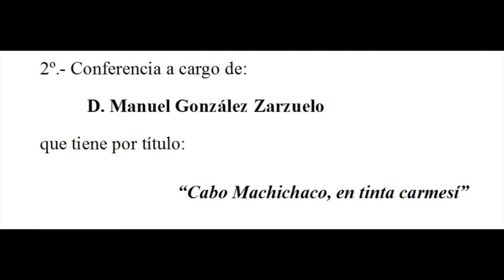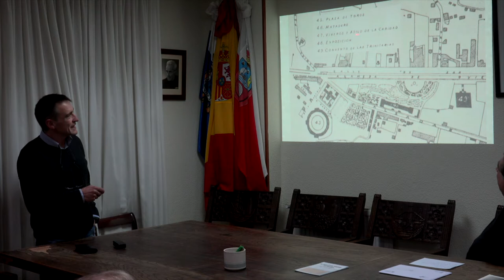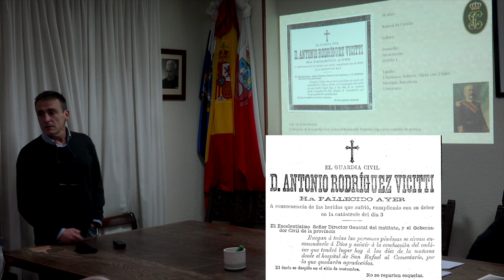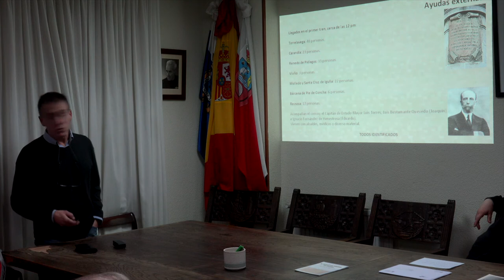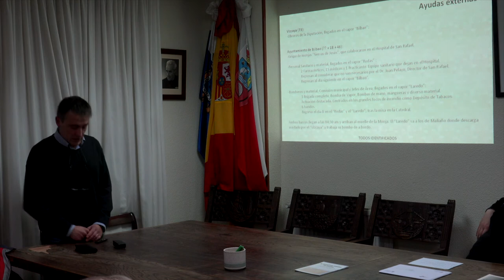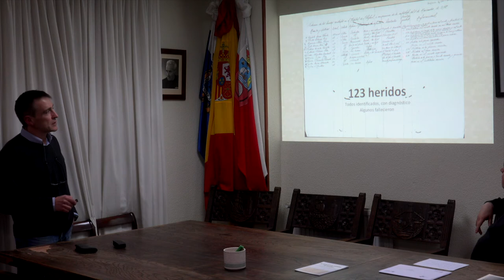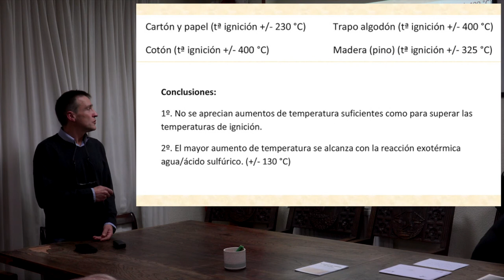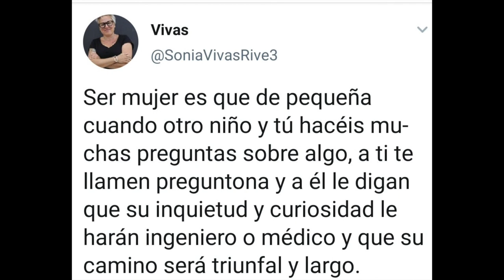191202 Cabo Machichaco. En tinta carmesí. CEM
CENTRO DE ESTUDIOS MONTAÑESES